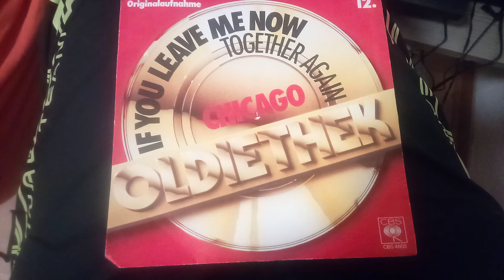Chicago - If You Leave Me Now